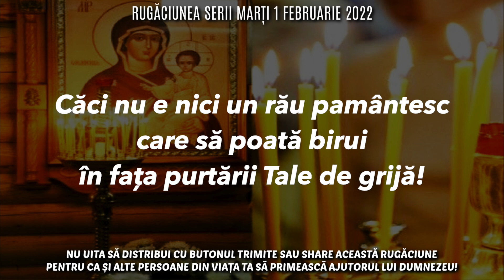Rugăciunea Serii Marți 1 Februarie 2022 🙏 Rugăciune Scurtă Pentru O Noapte Liniștită